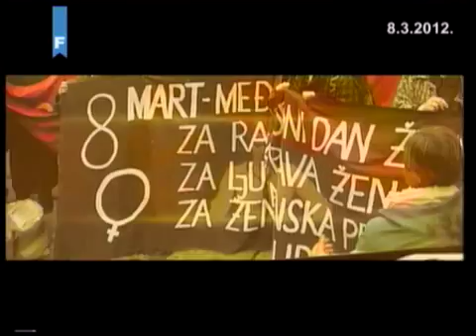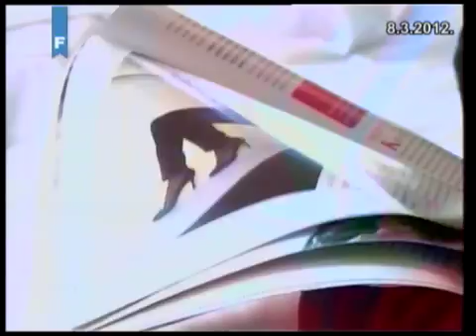Odgovorite ljudima 08.03.2012